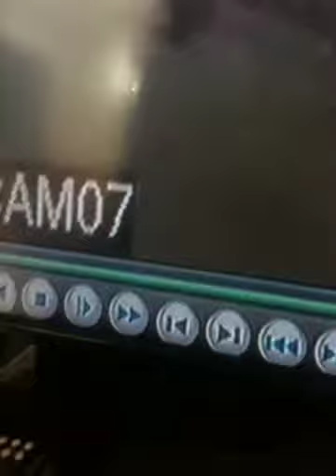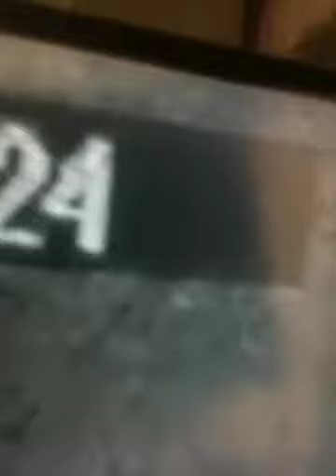Utica Meth Lab - High Meadows Sub-division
Utica Meth Lab has set up a cable system on the rooftops of High Meadows Sub-division.  The reason
They are using the rooftops is to avoid police watching the traffic in the sub-division. The Utica Meth Lab  has been operating for more than 10 years without any resistance from the police.  Please view video titled "Utica Meth Lab at neighbor's" , "Utica Meth Lab Cable System" and Utica Meth Lab lighting system".
My prayer is I hope it will  not be another 10 years.